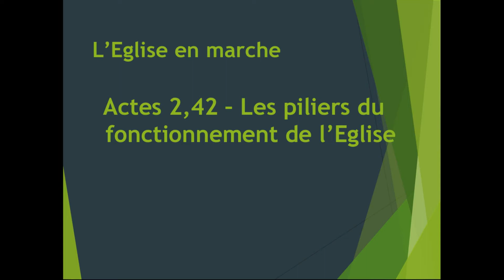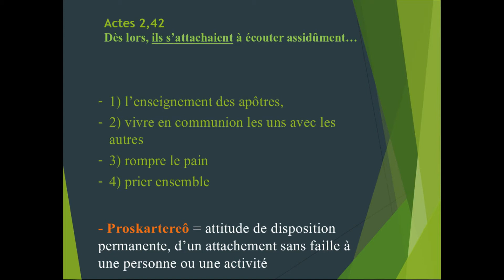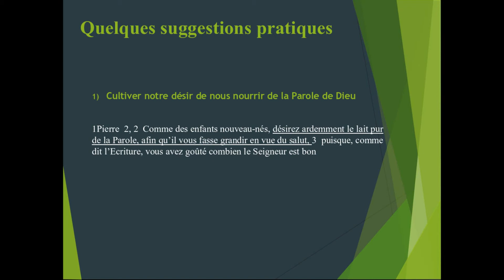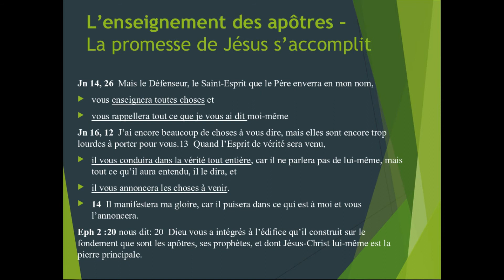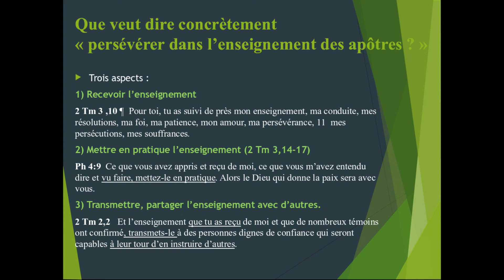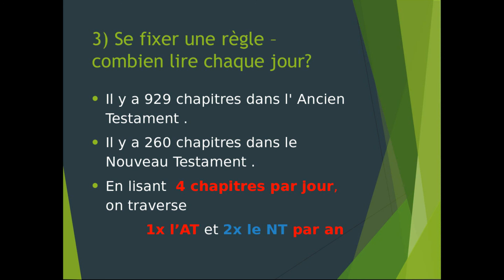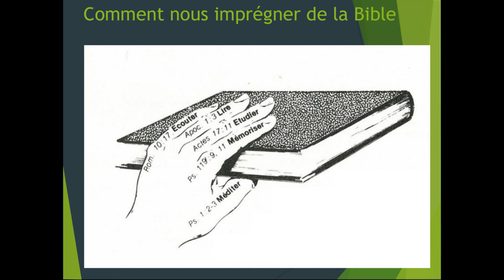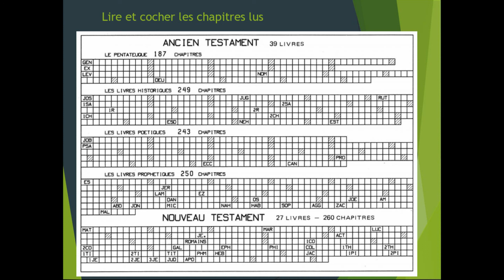Je me nourris chaque jour de la Parole de Dieu (avec Diapos)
Message du 6 Février 2022

Les Diapos sont dans la vidéo

Andréas Bode